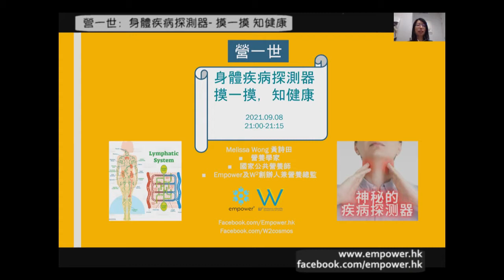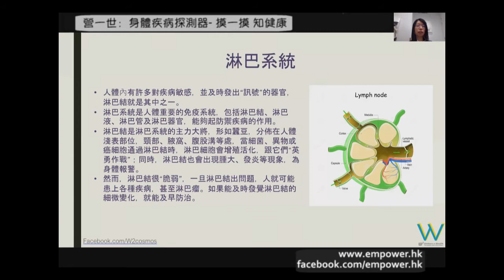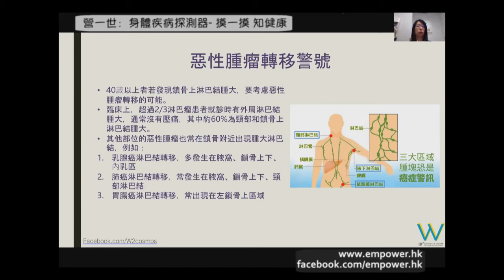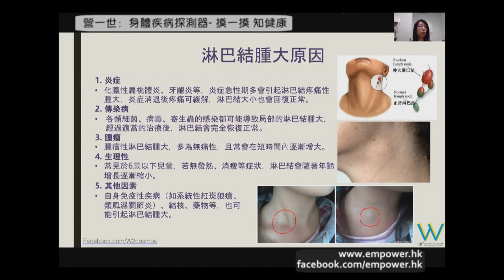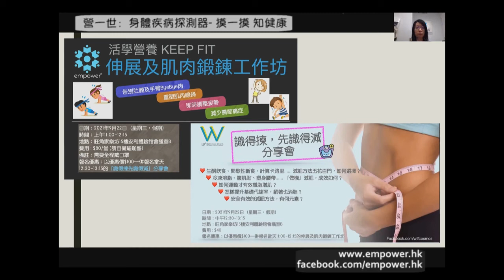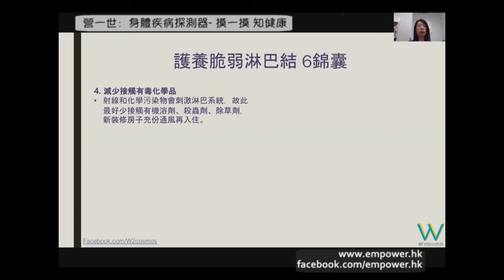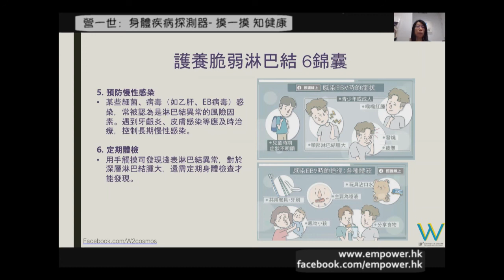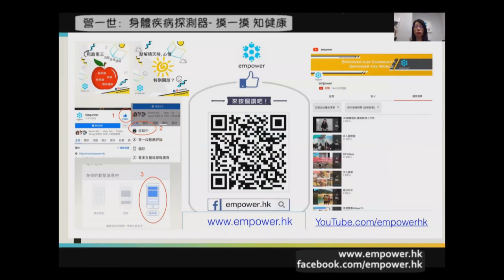營一世💪🏻：身體疾病探測器～摸一摸，知健康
💥淋巴結與惡性腫瘤的關係
💥淋巴結為何腫大？
💥如何護養脆弱的淋巴結？
講者：Empower創辦人兼營養總監、營養學家、國家公共營養師 黃詩田 Melissa Wong
日期：9月8日(星期三)
時間：晚上9:00-9:15
晚上8:55可按此連結登入
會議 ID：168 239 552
密碼：037594